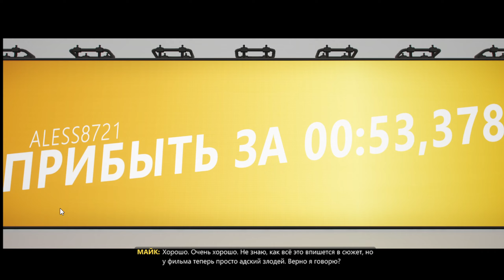Горизонтальная Форза 4 - ИГРА В ИГРЕ